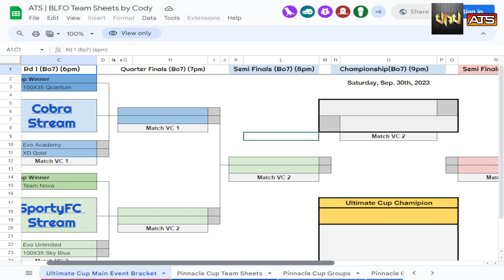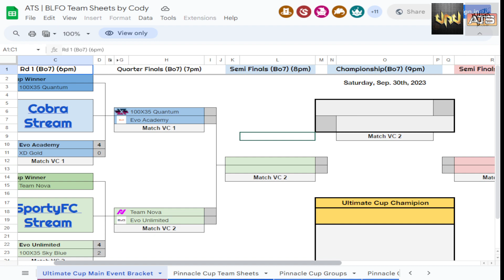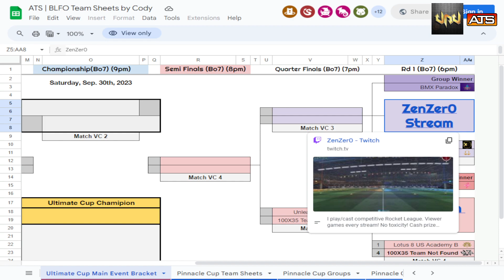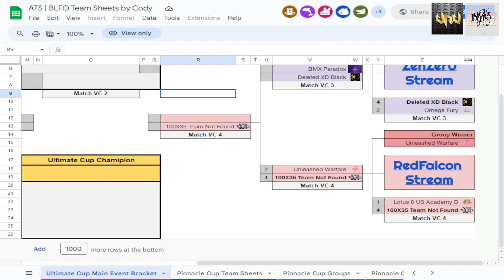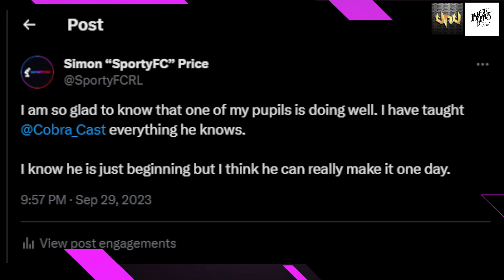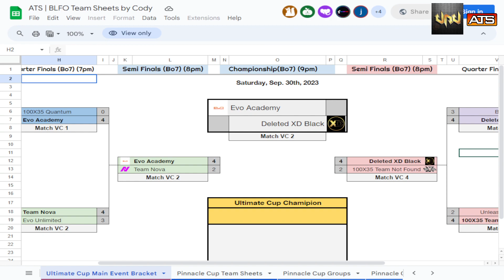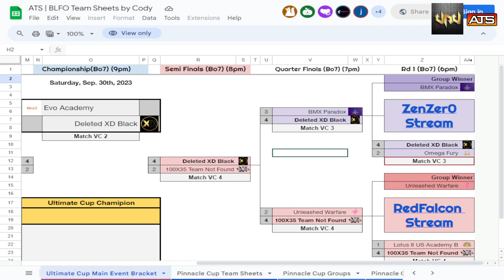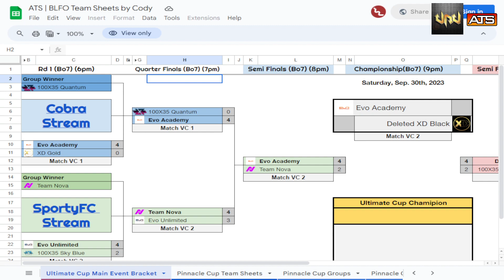Ascend Tournament Series Black Lotus Fall Open Ultimate Cup Championships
#448 - Four Casted Matches

100X35 Sky Blue vs Team Evo Unlimited - Ascend Tournament Series Black Lotus Fall Open Ultimate Cup Championships Round 1
Team Evo Unlimited vs Team Nova - Ascend Tournament Series Black Lotus Fall Open Ultimate Cup Championships Quarterfinals
Team Nova vs Team Evo Academy - Ascend Tournament Series Black Lotus Fall Open Ultimate Cup Championships Semifinals - Commentary with Cobrawarrior521
Deleted XD Gold vs Team Evo Academy - Ascend Tournament Series Black Lotus Fall Open Ultimate Cup Championships Finals - Commentary with ZenZer0